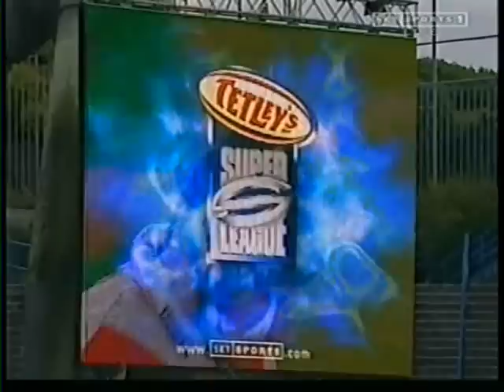Huddersfield vs St. Helens - Super League - 2001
Huddersfield vs St. Helens. Footage coutesy of skysports